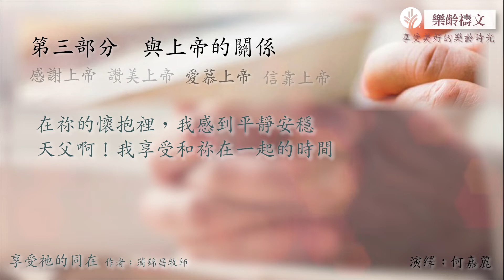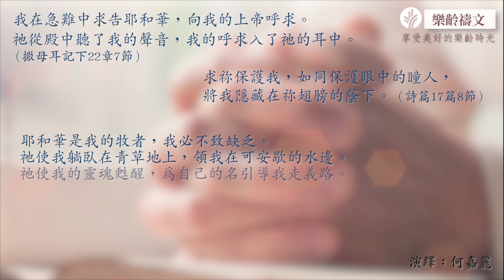享受祂的同在（粵）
我想親近上帝，與祂同在！